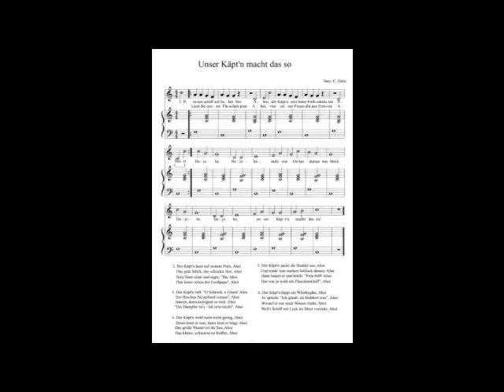Unser Käpt'n macht das so | aus Ritter Rost, Hexe Verstexe | Hörspiel Kinder-Musical Hilbert/Janosa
Drache Koks spielt Kolumbus. Tausend Dank fürs Überschreiten der achtzehntausender Marke ❤️ ❤️ ❤️ Leute, ihr seid klasse.

Ruhrpott-Maskottchen Drache Koks freut sich einen Ast, als er die beiden Wegweiser nach  Amerika und China findet.
Er toppt Kolumbus, da inzwischen auch Nicht-Indianer gemerkt haben, dass der Kolumbus-Kutter den Weg verfehlt hat.
Aus Kinder-Musical Ritter Rost, Hexe Verstexe. Studio- und Kinofilm-Qualität. Professionelle Schauspieler / Sprecher bieten Komödien-Charme aus der Stahl-Region Deutschlands.
Metier Popular-Musik soll eben nicht volks-verdummende Schlager heißen, sondern insbesondere eine subtile Betrachtung hierarchischer Strukturen, wie hier dem Kapitän.

Hintergrund der Hilbert/Janosa Produktion bildet offensichtlich eine aus der gleichen Region vorangegangene Comic-Tradition.
Zur Song-Reihe dieses Musicals gibt es eine Notensatz-Adaption, welche zur Herausgabe eines eigenen Notenbandes, genannt Musen-Republik, führte. Alle Songs des Musicals Hexe Verstexe wurden in diese Form gebracht. Didaktische Reduktion auf Akkorde in der rechten Hand, sowie Grundton in der Linken. Obligatorisch wird der Akkolade ein System für die Melodie / Gesangsstimme, sowie Lyrics und Akkordsymbol hinzugefügt.

Den pdf-Link zur Musen-Republik gibt’s zum Energieausgleich. Bitte im Kommentar anfragen.